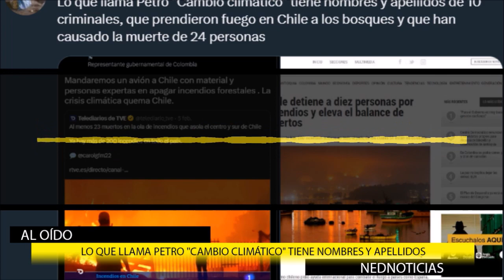"DICTADOR TENEMOS PARA RATO" 🚨 Advertencia Maria Fernanda Cabal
"Todo lo que está haciendo este Gobierno son los síntomas tempranos para una Dictadura" Senadora Maria Fernanda Cabal en La Hora de la Verdad